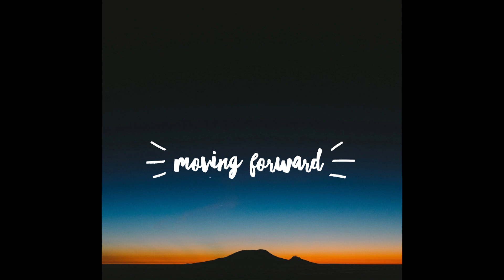Moving Forward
It ain't easy, but has to happen..I have no choice.

**Scripture that I used in this video: James 4:13-15